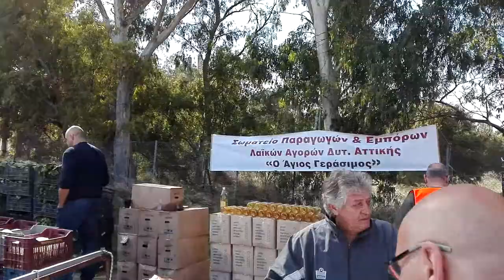Σύλλογος εμπόρων και παραγ. Λαικ Αγ.Γεράσιμος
Σήμερα Κυριακή Σύλλογος εμπόρων και παραγωγών λαϊκών αγορών Δυτικής Αττικής Άγιος Γεράσιμος προσφερε Προϊόντα σε Συλλόγους και σε οικογενειες.Συγχαρητήρια στο ΔΣ και στον Προεδρο κ Φίλιππο Σελιμη!!